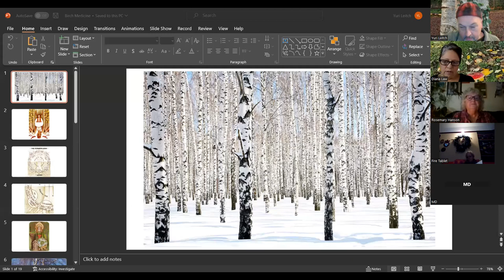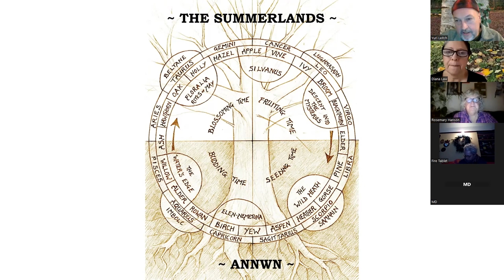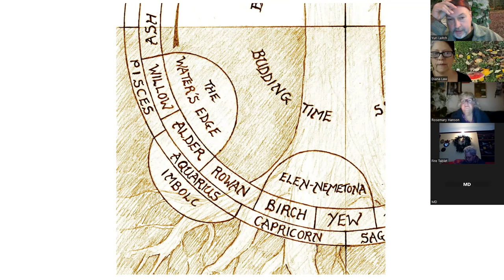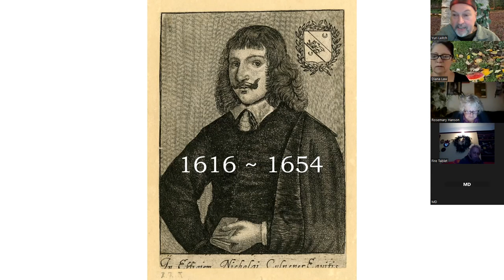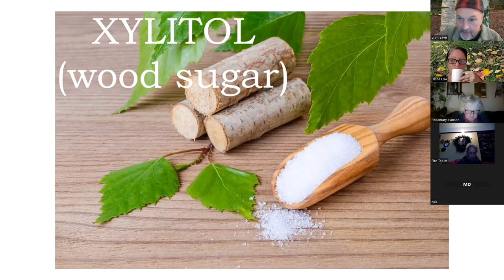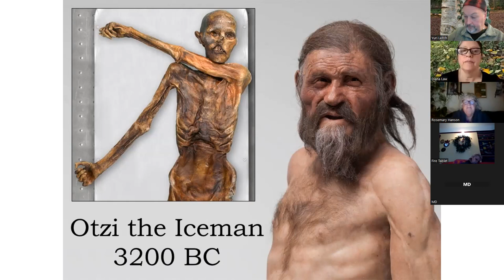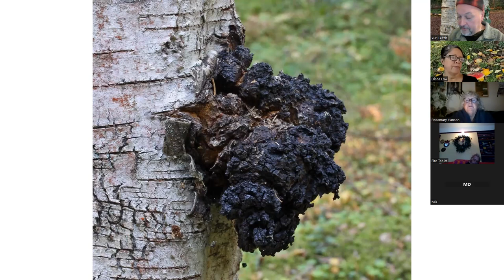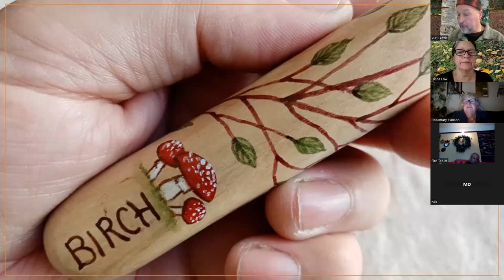Around the Grove, Medicine ~ Birch ~ 2023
This is a 55-minute session, overview presentation then discussion, about the wide variety of medicine provided by the Birch tree and its symbiont fungi.  Looking at Birch Tea, Birch Water, Birch Polypore, Chaga, Amanita Muscaria (Fly Agaric), and Birch Tree 'Essence'.